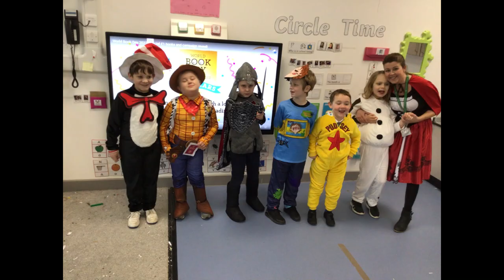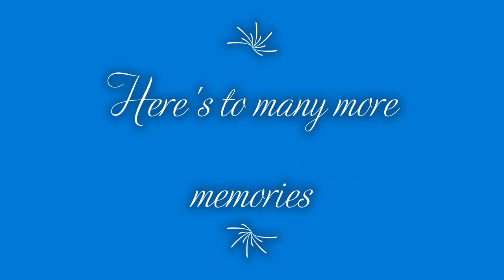A Year at Harry Watts Academy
It's been an amazing year at Harry Watts Academy. Here's a montage of what we have been up to.